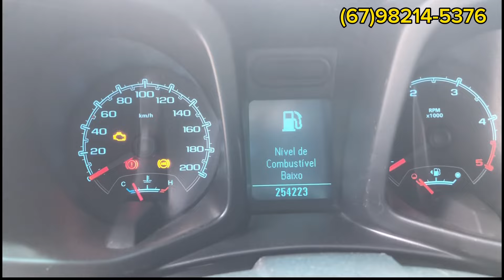Chevrolet S10 LT 2.8 4x4 Diesel por 80 mil? 🤔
Fala pessoal tudo joia com você?
Chevrolet S10 2.8 LT 4x4 Diesel
2012/2013
250.00km
Valor R$80.000 Repasse
Veículo em Campo Grande Ms
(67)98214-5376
Rua Maranhão 95 Vila Celia